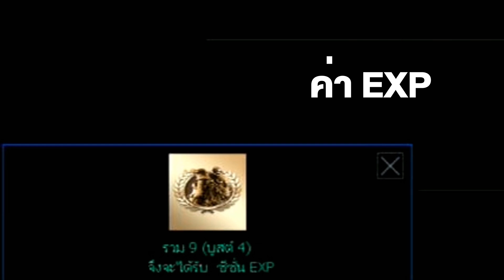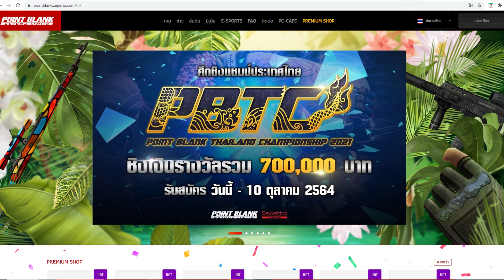🎆PBTC ODYSSEY PASS | ภารกิจสะสม EXP รับของรางวัลสุดพรีเมี่ยม 🎆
🔖ประเภทรางวัล ODYSSEY PASS
• ไอเทมถาวร : JackHammer , Name Card SeasonMaster
• ซีรี่ย์ทัวนาเม้นต์ : ซีรี่ย์การแข่ง PBTC 2021 แบบครบเซ็ต
• ไอเทมแรร์ในตำนาน : Barrett Cyberpunk Basic , เครื่องประดับ GhostHouse , หมวกเบเร่ต์แชมเปี้ยน PBTN , หน้ากาก PBTN
• ปืนแปลกหายาก : AzureDragon , PinkDragon
• ไอเทมเสริมแกร่งที่จำเป็นต้องใช้
• และอื่นๆ

🔖 ปลดล็อคของรางวัลพรีเมี่ยมเพียง : 36,000 PB Cash
🔖 ระยะเวลากิจกรรม : วันนี้ - 4 ธันวาคม 2564